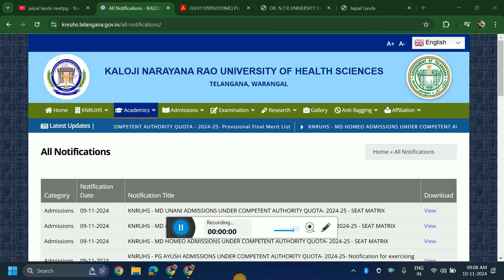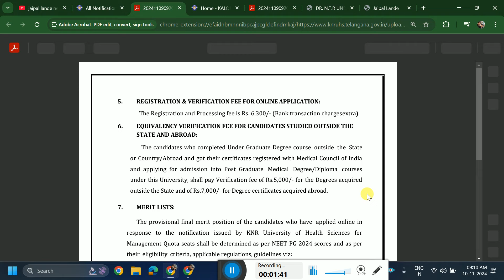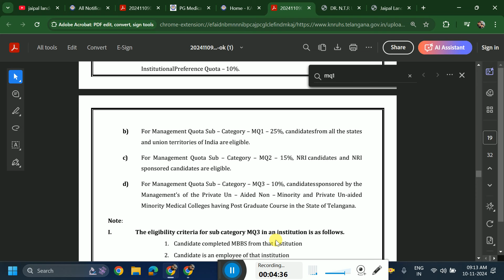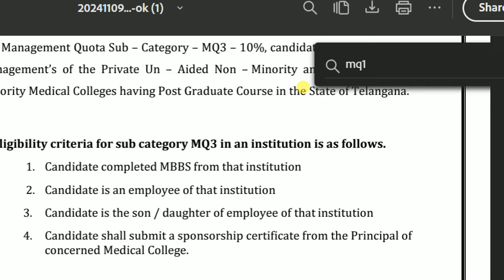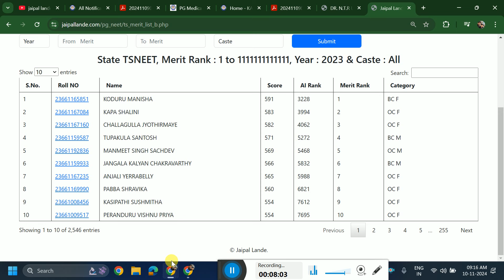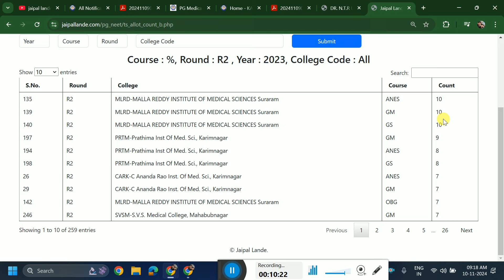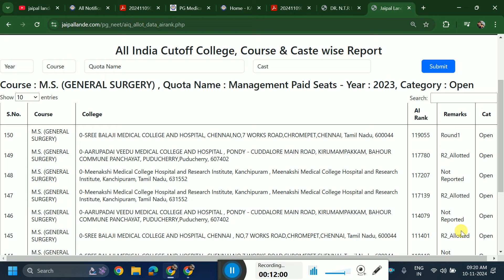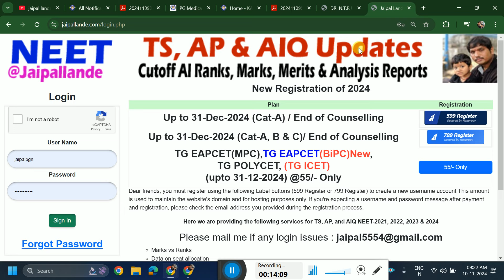TG NEET PG 2024 Management Quota Notification for admission | TG NEET PG Management Quota Cutoff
Dear friends, you must register using the following Label buttons (599 Register or 799 Register) to create a new username account This amount is used to maintain the website's domain and for hosting purposes only.

Here we are providing the following services for TS, AP, and AIQ NEET-2021, 2022, 2023 & 2024
Marks vs Ranks
Based on that, so many reports will be generated in NEET 2021, 2022, & 2023.

KNRUHS Management Quota 2024
KNRUHS NEET PG 2024 Allotment list
Ts NEET PG 2024
Telangana NEET PG Counselling 2024
KNRUHS Management Quota fees
NEET PG Telangana merit list 2024 PDF download
KNRUHS Prospectus 2024